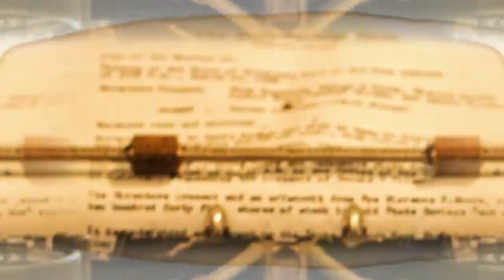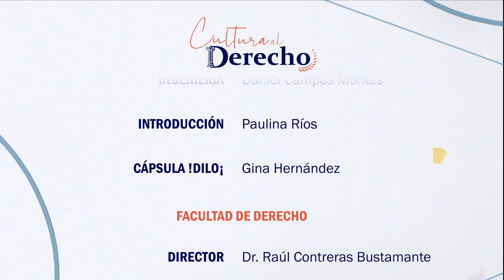135.- Black Mirror "Joan es Horrible" (serie) | Cultura al Derecho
La privacidad de los individuos es un derecho muy preciado, pero en la actualidad ante tanta tecnología, redes sociales y avisos de privacidad en cada aplicación y sitio, ¿qué tan vulnerables nos estamos volviendo? esto y más se platica con Luis González Placencia, secretario ejecutivo de la ANUIES y el invitado de esta nueva emisión de Cultura al Derecho.

Intro: Paulina Ríos Martínez
¡Dilo!: Gina Hernández

Conducción: Diego A. Guerrero García
Invitado: Luis González Placencia
Realización y Postproducción: Miriam S. Gallegos Muñoz